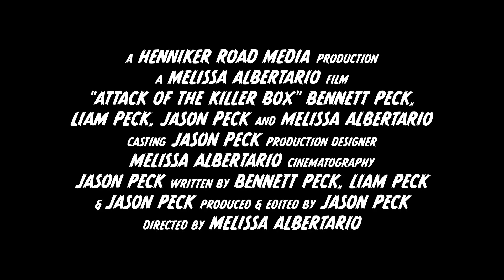Attack of the Killer Box - Homage to '50s B Movie Horrors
Fake trailer for a movie that doesn't exist. A mad scientist with the help of his assistant, Igor, unleashes a dastardly experiment on the world!

Pays homage to the B movie horror films of the 1950s with a particular acknowledgment to Roger Corman and Edward Wood Jr.